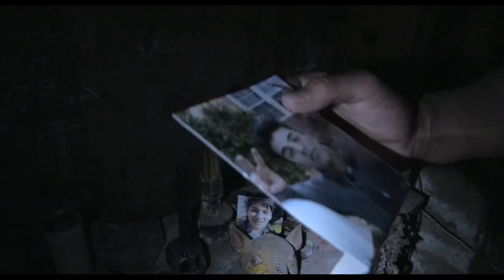'Paranormal Activity: The Marked Ones' Trailer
Director:  Christopher Landon

Starring:  Molly Ephraim, Richard Cabral, Carlos Pratts

After being "marked," Jesse begins to be pursued by mysterious forces while his family and friends try to save him.